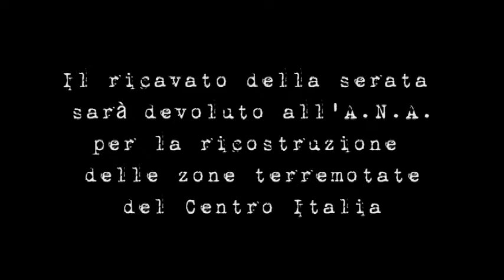SOTTO UN CIELO STELLATO. Ricordando Sacco e Vanzetti. PROMO 27 Gennaio 2018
SOTTO UN CIELO STELLATO. Ricordando Sacco e Vanzetti.

Spettacolo teatrale
Tempio Valdese, 27 Gennaio 2018 ore 21.00, Luserna San Giovanni (TO)
Organizzazione: Associazione culturale Sën Gian
Le offerte saranno devolute all'A.N.A. per il progetto "AIUTACI AD AIUTARE" per la ricostruzione delle aree terremotate del Centro Italia.

con Noemi Garbo
Musiche originali e video: Paolo Mosele
Testo: Lorenzo Tibaldo
Adattamento teatrale: Noemi Garbo

Voce fuori campo di Nicola Sacco: Alessandro Germano
Voce fuori campo di Bartolomeo Vanzetti: Paolo Canfora

Liberamente tratto da
Lorenzo Tibaldo,
"Sotto un cielo stellato. Vita e morte di Nicola Sacco e Bartolomeo Vanzetti", Claudiana editrice.

La drammatica vicenda di Nicola Sacco e Bartolomeo Vanzetti, uccisi innocenti, per la sola colpa di essere immigrati, italiani e anarchici, sulla sedia elettrica il 23 agosto 1927 a Boston, viene raccontata tramite la figura di Luigina Vanzetti, la sorella si Bartolomeo, che sbarcherà in America qualche giorno prima della morte dei due anarchici e ritornerà in Italia con le loro ceneri nell'ottobre 1927.
Una vicenda che parte da Torremaggiore (Puglia) e Villafalletto (Piemonte), per approdare oltre l'Atlantico in un impegno politico di lotta a difesa dei diritti dei lavoratori, fino a subire le conseguenze politiche e giudiziarie in uno degli stati più conservatori degli Stati Uniti, il Massachusetts, dove la giustizia fu piegata ai pregiudizi politici e razziali.
Tuttavia, ricordare Nick e Bart a novant’anni dalla loro morte, non significa fermarsi a un commovente ricordo storico, ma impone di leggere la loro storia guardando al nostro presente, sapendo che oggi più che mai il pregiudizio, l'intolleranza e il razzismo verso il "diverso" si stanno diffondendo nella società italiana e non solo. Non bisogna dimenticare le vicende dei migranti di oggi con i loro viaggi colmi di paura e speranze, quelle speranze di un mondo migliore, più giusto, dove la dignità di ogni donna e uomo siano rispettati e non offesi e vilipesi. Per questi ideali Sacco e Vanzetti sono vissuti e morti.